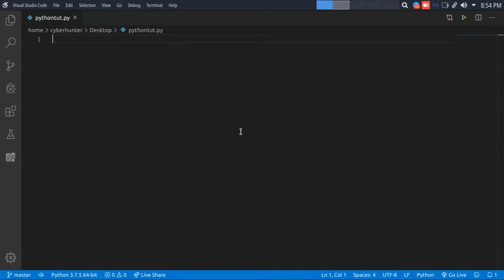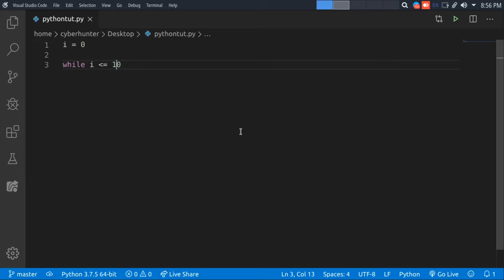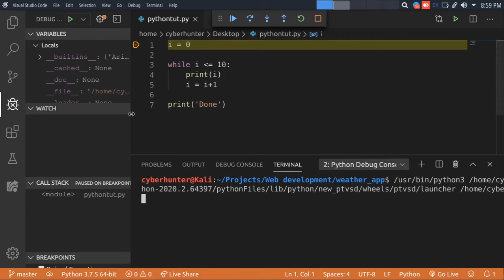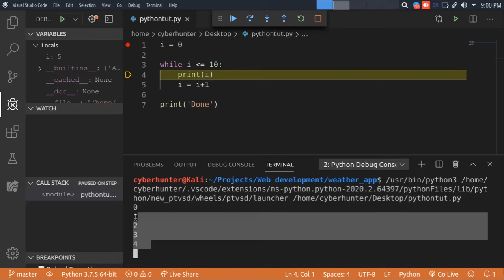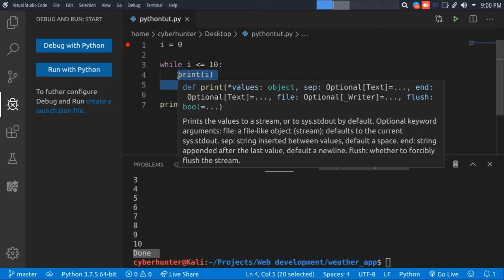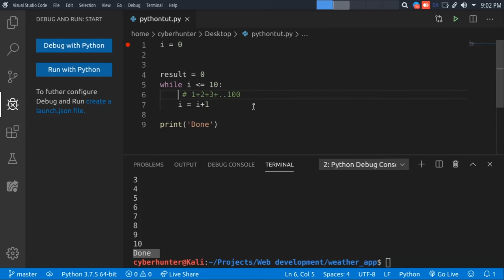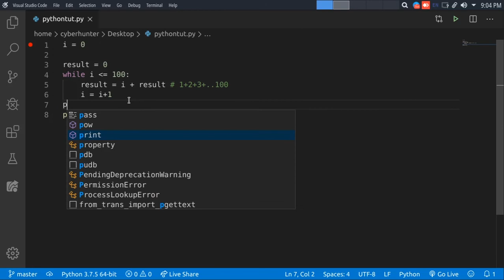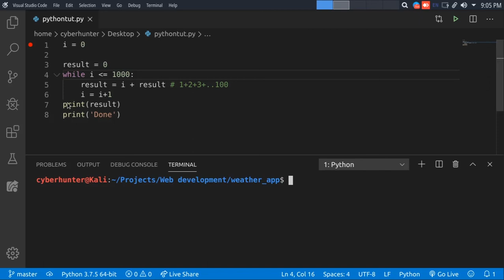While Loops | Python programming | day 6 |Tamil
It's a series of python programming videos in Tamil

Topics covered in this video:

While loop

The sum of n numbers using while loop

What are the topics are going to be covered in this series